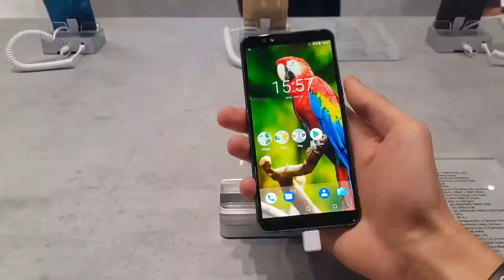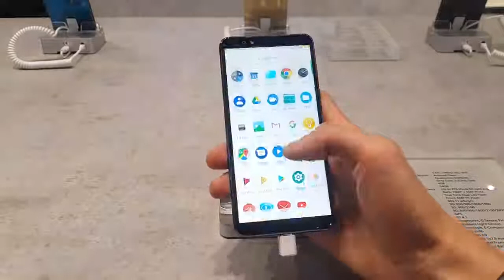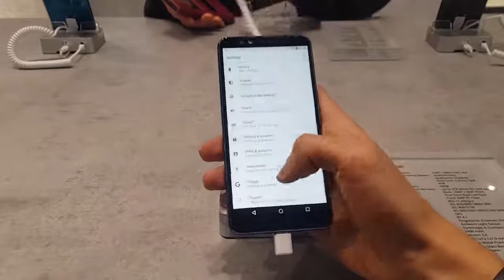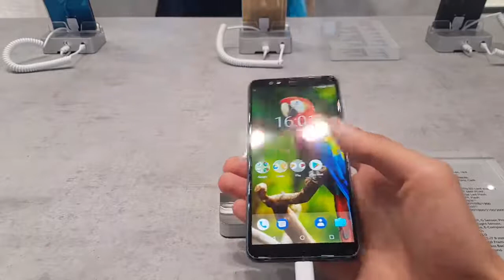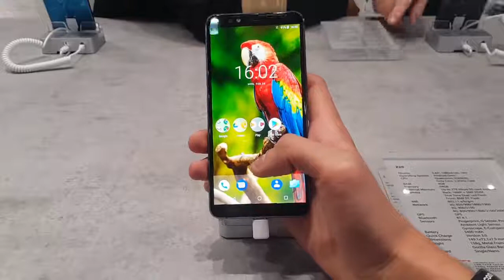Vestel Venüs Z20 Cep Telefonu İncelemesi VESTEL Sivriler Mağazalarında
Teknolojinin Türkçesi Vestel,Kefilsiz,kredi kartsız,peşinatsız 36 Ay elden taksit imkanları ile Sivriler Mobilya Vestel Showroomlarında Sizleri Bekliyor

Mobilya ve Ev dekorasyonu adına aradığınız her şey ve daha fazlası.Binlerce model ve resim beğeninizde üstelik en iyi fiyat garantisi ile alış veriş olanağı